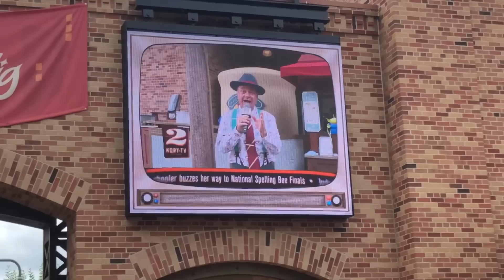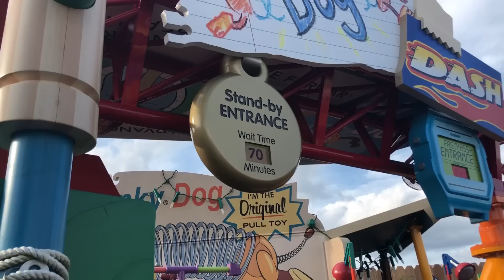Jessie & I HAD A BLAST! Amazing Day in Toy Story Land!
Hey everyone I had such a amazing day at Disney's Hollywood Studios! My first ever Live Stream went really well! I was able to go on Toy Story Mania (my favorite ride) and Slinky Dog twice! AND I got to spend some quality time with the toys from Toy Story especially Jessie :). I hope you guys enjoy this video!